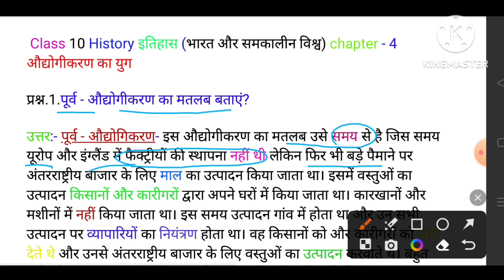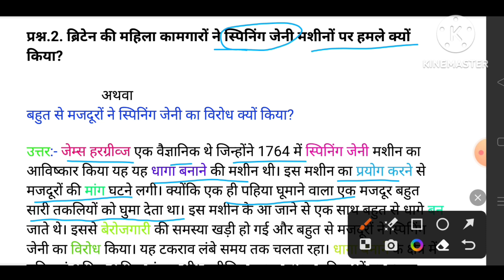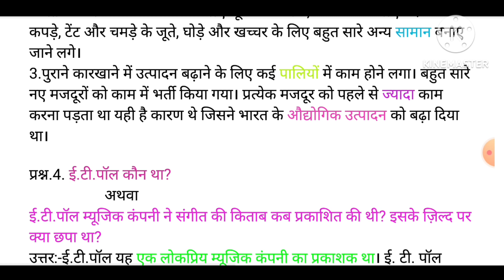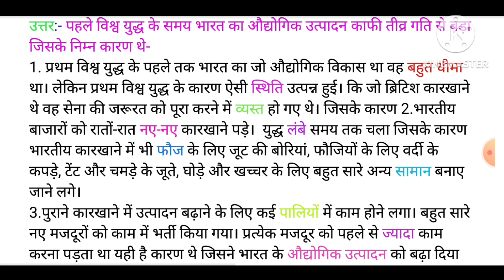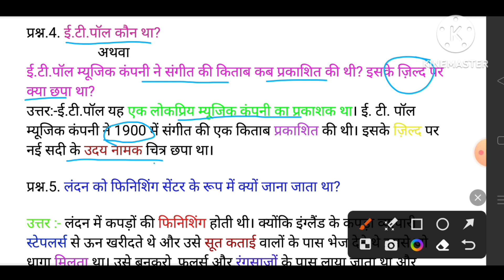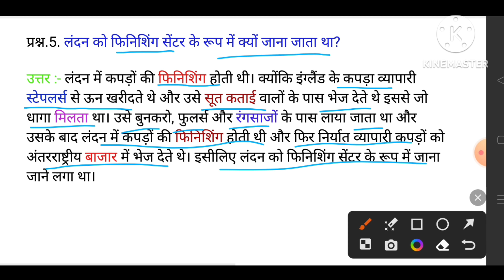सामाजिक विज्ञान: औद्योगिकरण का युग | कक्षा10वी | Era of Industrialisation | lecture 1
सामाजिक विज्ञान: औद्योगिकरण का युग | कक्षा10वी | Era of Industrialisation

age of Industrialisation, the age of industrialisation class 10, औद्योगिकरण का युग, Era of industrialisation, the age of industrialisation full chapter, the age of industrialisation full chapter class 10,

संसाधन एवं विकास मोस्ट इंर्पोटेंट ऑब्जेक्टिव क्वेश्चंस

भूमंडलीकृत विश्व का बना मोस्ट इंपोर्टेंट क्वेश्चन

भारत में राष्ट्रवाद लेक्चर फर्स्ट मोस्ट इंपोर्टेंट क्वेश्चन

भारत में राष्ट्रवाद लेक्चर सेकंड मोस्ट इंर्पोटेंट क्वेश्चंन

Yogendra Singh (@yogendrasingh12527)

Instagram.com/yogendrasingh12527

# औद्योगीकरण_का_युग